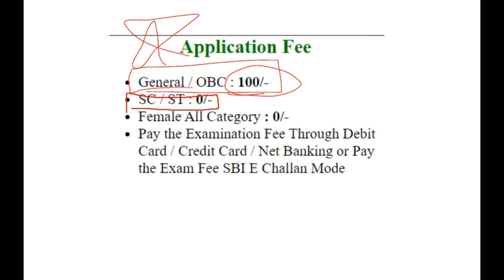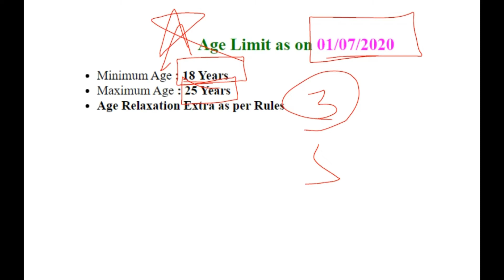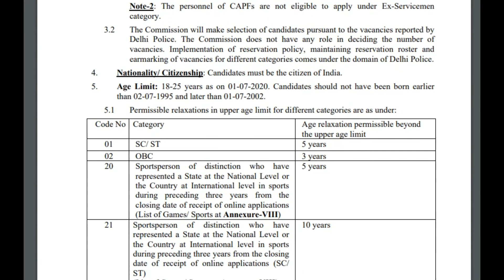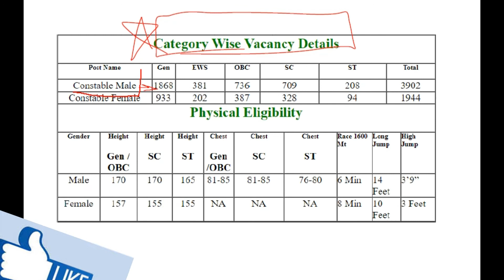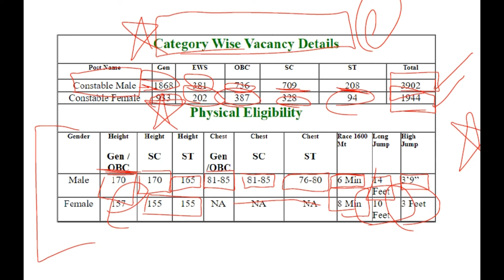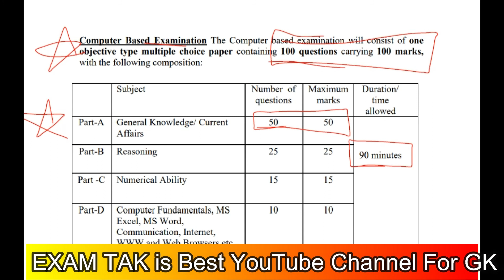Delhi Police Constable Recruitment 2020 | Delhi Police New Vacany | Delhi Police bharti - Exam Tak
Delhi Police Constable Recruitment 2020 | Delhi Police New Vacany | Delhi Police bharti | Sarkari Result | Sarkari exam - Exam Tak
नमस्कार दोस्तों आप सभी का स्वागत है एक और नई वीडियो में आज हम लोग Delhi Police bharti 2020 की पूरी जानकारी देने वाले हैं इस वीडियो में हम लोग विभिन्न टॉपिक पर चर्चा करेंगे;जैसे-
*उम्र सीमा
*महत्वपूर्ण तिथि
*फीस
*योग्यता
*आवेदन कैसे करें
 *चयन प्रक्रिया
*शैक्षणिक योग्यता
*आदि सभी महत्वपूर्ण टॉपिक पर चर्चा करेंगे |
Sarkari result
sarkari exam
Sarkari result
Sarkari Naukri
government job
sarkari naukri
sarkari naukri o